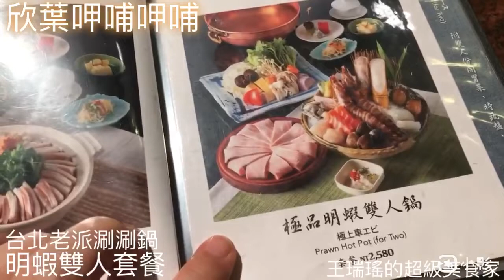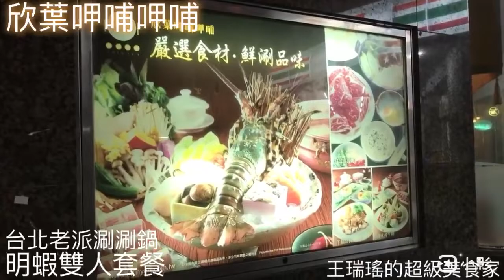台北老派涮涮鍋，40年老店 欣葉呷哺呷哺，每次我和保師傅都點 明蝦雙人套餐，吃過一次就回不去了，或許你喜歡橘色，我就是喜歡原創的欣葉。